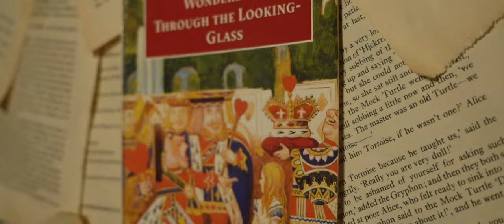Popsick - 너의 산타클로스 (lyric Video)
WiHi